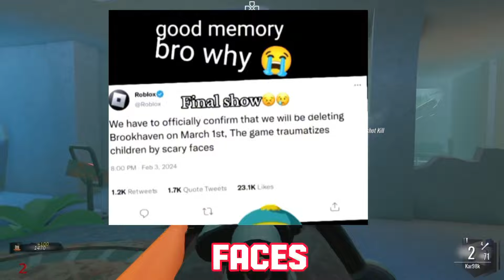People Think Brookhaven Is Being Deleted..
0:00 Intro
0:17 People Think Brookhaven Is Being Deleted..
1:57 Roblox Is NOT Dying..
2:36 Roblox Is Kinda Broken Right Now..
2:47 Roblox Just DELETED The New Europe Report System?!
3:18 Roblox Went Down AGAIN..
3:43 Outro